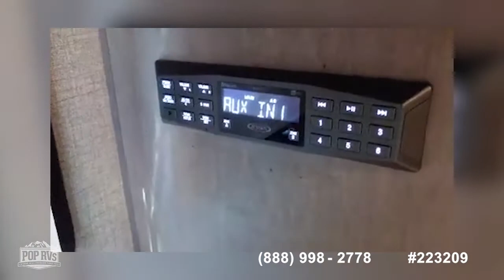[UNAVAILABLE] Used 2021 Magnitude BH35 in Mount Dora, Florida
2007 DynaQuest DQ380XL in Sundance, Wyoming - $111,000

2009 Weekend Warrior Road Warrior 3400 in Culver City, California - $86,700